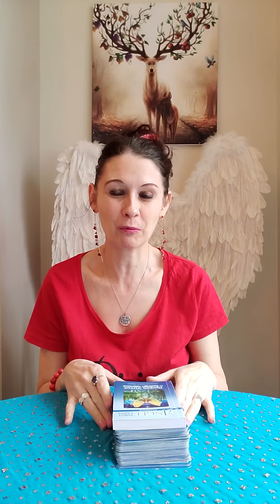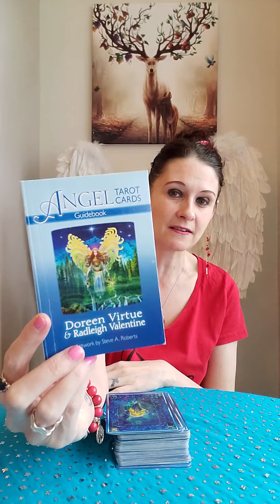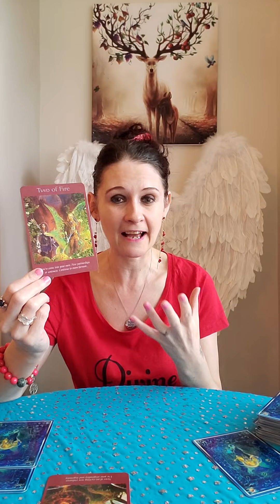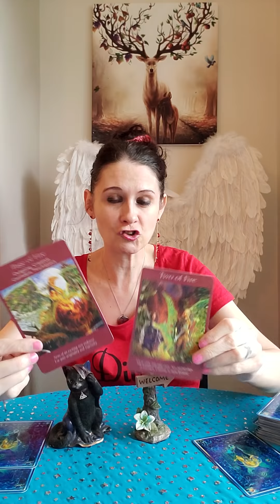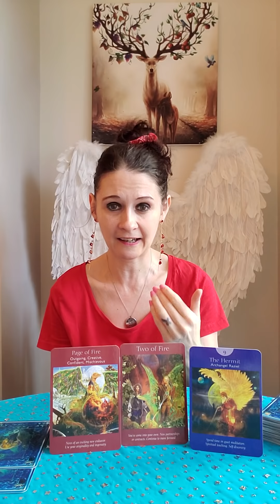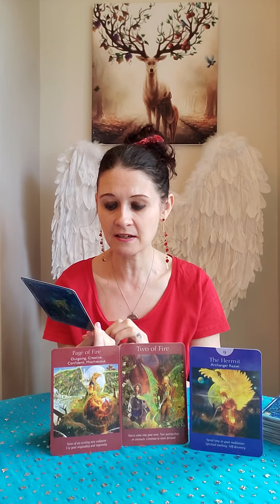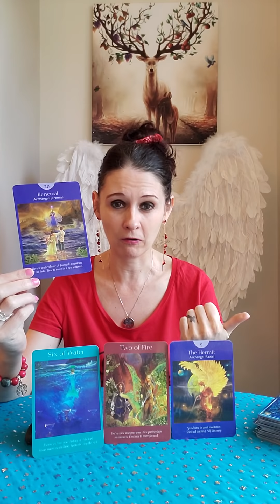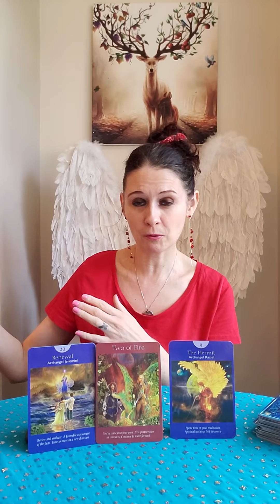Twin Flames - Moving Forward Together